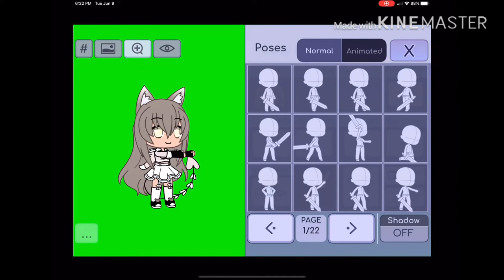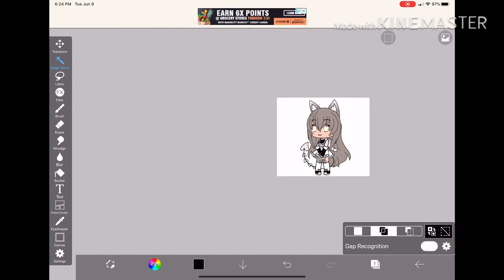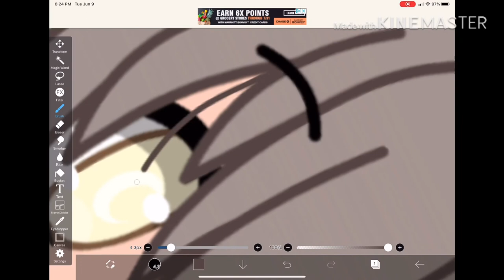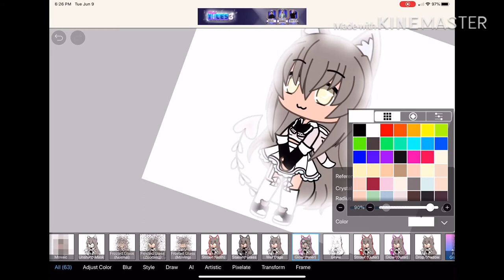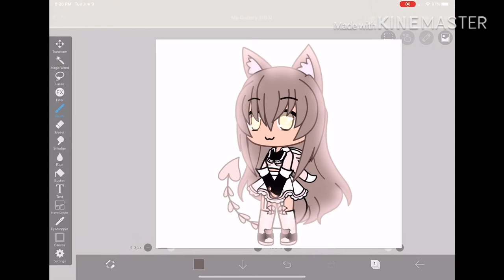Editing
I post 2–3 videos each week!
Yes I’m working on MF EP 2 should be done by Friday!